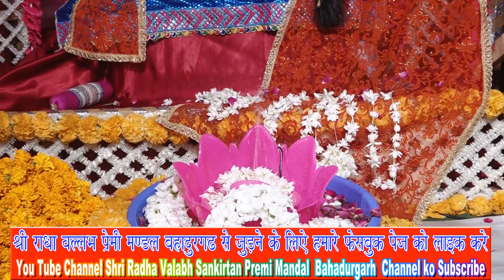Naam Ras Meetha Re - By Sh Sanjeev Vishnoi